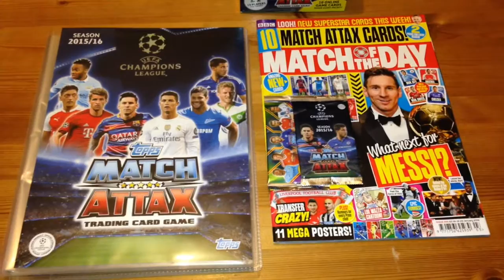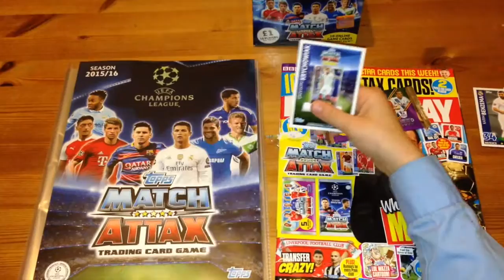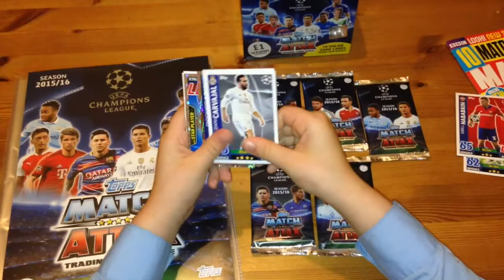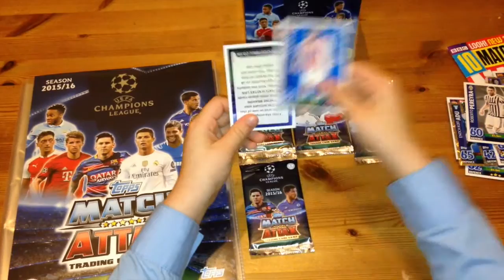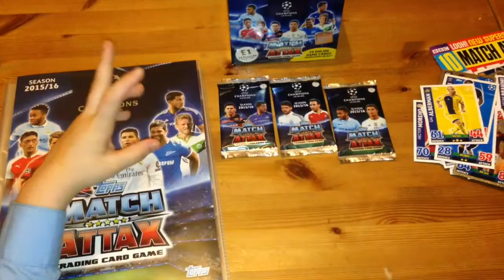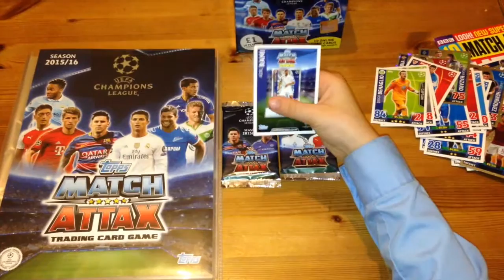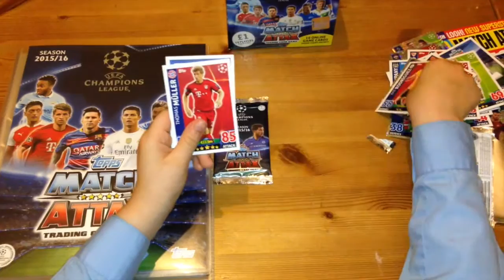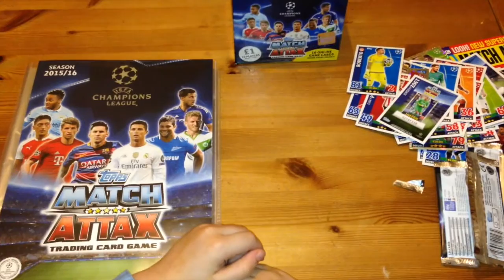Topps Match Attax UEFA Champions League 2015/16 6x Packets + MoTD